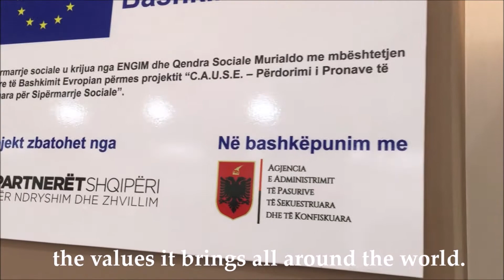Ke Buono - Third place at the ENSIE WISE Manager Award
The third place of the ENSIE WISE Manager Award was granted to an Albanian social pastry, KeBuono Pastiçeri Sociale, an initiative from Engim Albania, an Italian NGO. KeBuono is a pastry that produces typical Italian sweets, it is also a point of meeting as it organizes musical, artistic and linguistic activities. All that in a property confiscated from the organized crime and while offering a special attention to women in vulnerable situations or vulnerable groups of people.